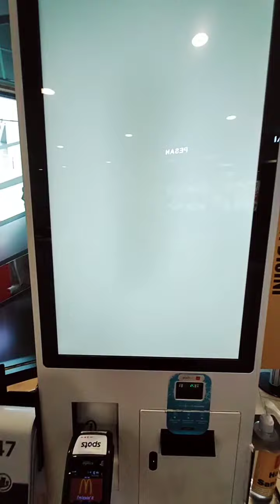MAKAN MCD RICA-RICA CHICKEN RICE